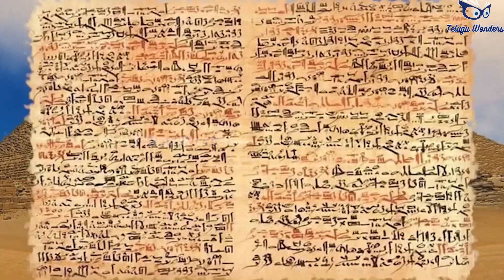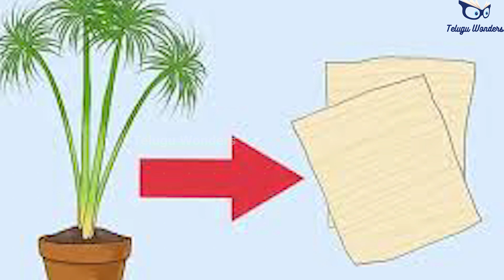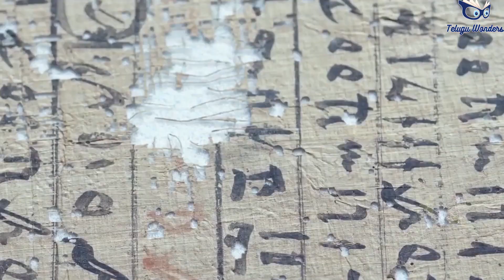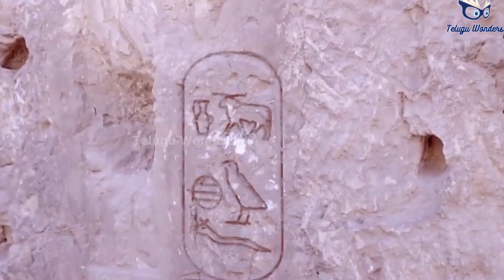ఈజిప్టులో 4500 ఏళ్ల నాటి రహస్య గది కనుగొనబడింది ll 4500 Years Old Hidden Room Found in Egypt .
The secret chamber, which could date back to 2560 BC, is estimated to be some 30 metres (98 feet) long and could help explain how the tomb of the Egyptian pharaoh Khufu -- after whom the pyramid was named -- was built, the BBC reported.
The 4,500-year-old pyramid was built during the reign of Khufu or Cheops, the second pharaoh of the Fourth Dynasty of the Old Kingdom of ancient Egypt.

interestingfacts ADBHUT MYSTERY#egypt# ancient egypt# secrets of ancient egypt# secrets of ancient egypt scenes#
 watch secrets of ancient egypt# secrets of ancient egypt clips#
 history secrets of ancient egypt# secrets of egypt# secrets# secret#
 egypt monuments# egyptian secrets# egypt largest monuments# pyramids of egypt#

Scripting and Editing :-v.  jagannadham